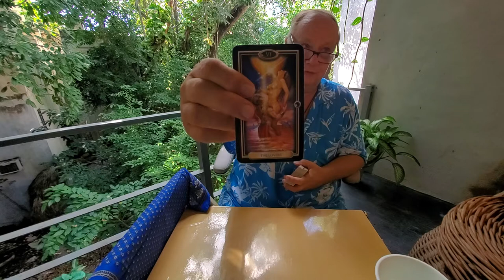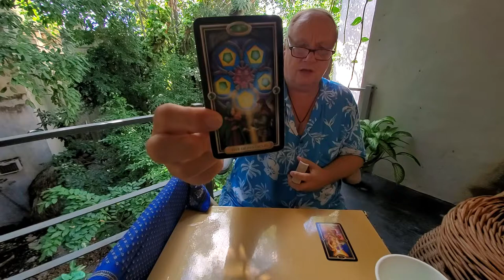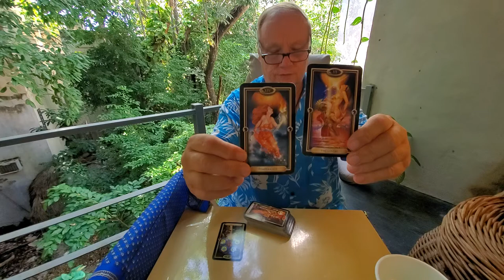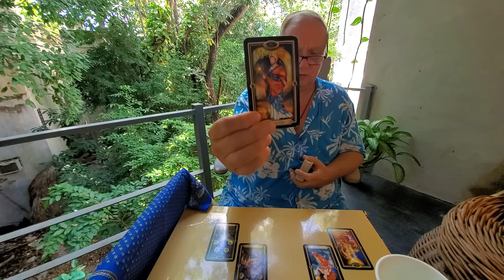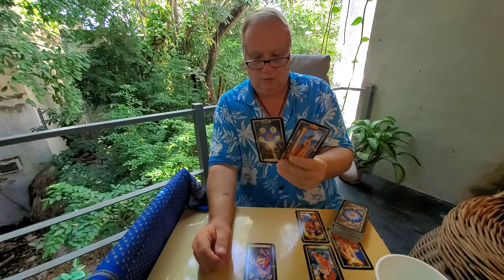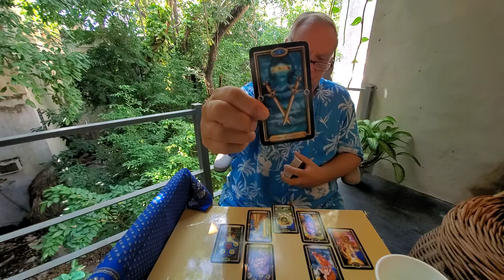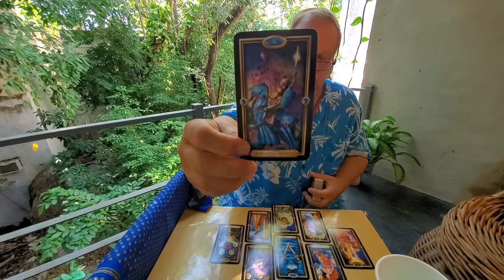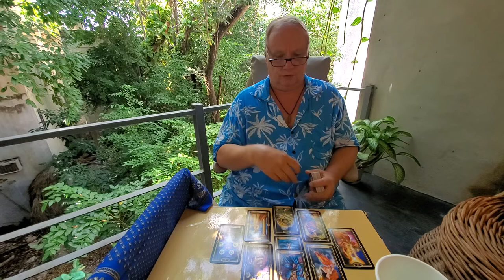Virgo Tarot Love Read 💘 Mid Nov 2021 The Heart Spread, "Say What Needs to Be Said"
Tarot Virgo Love, Romance & Relationship reading for Mid November 2021 for Virgo Sun, Moon, Rising & Venus signs reading for the one on your mind & in your heart.